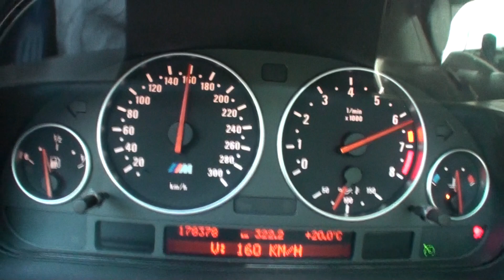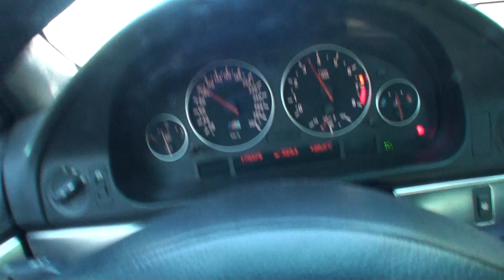Bmw M5 -99 100-200km/h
Acceleration test from 100km/h to 200km/h, stock car. And pretty bumpy road.